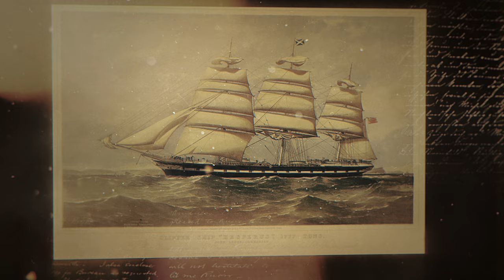CHRONIQUE DES ARCANES : LES BRUMES D' EILEAN MOR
Synopsis : entre le 13 et 15 Décembre 1900, trois marins aguerris disparaissent sans laisser de traces dans le phare d'Eilean Mor. Que s'est-il réellement passé ?

● Un petit like et un commentaire permettent de voir dans le noir. C'est scientifiquement prouvé. Si, si.

00:00 Générique
00:10 L' émergence d'un phare
00:40 Le feu éteint
02:06 Le journal de bord
02:43 Les faits étranges
03:33 La dernière phrase
03:47 Générique de fin